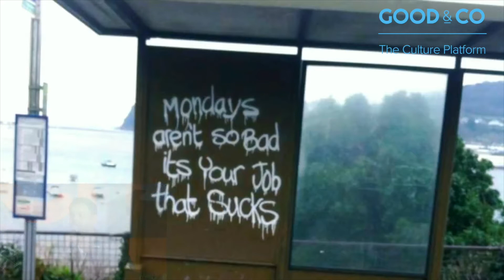Pt 5 - Samar Birwadker & Jason Calacanis LAUNCH Scale 2018 SF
Fireside Chat about culture fit in the workplace and how tech is changing the way we hire.